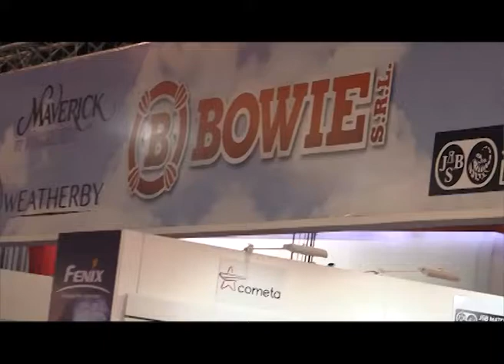ExpoAICACYP 2017. Bowie presenta Ruger Mark IV